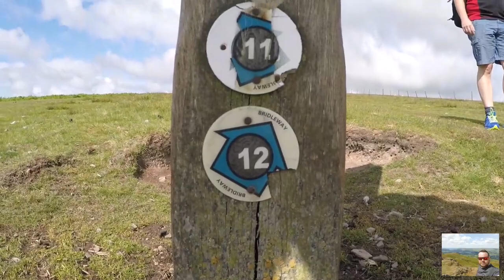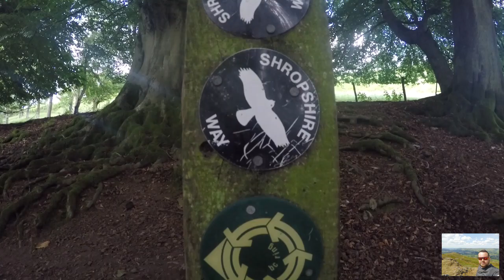Shropshire hills hike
We set off on a 12 mile journey, calling in at the Bridges pub, for 1 pint and a bite to eat.
Great views all day, followed by a wild camp up Caer Caradoc which will be posted in another video.

Many thanks to Gordon " A Shropshire lad" and Beaver :)